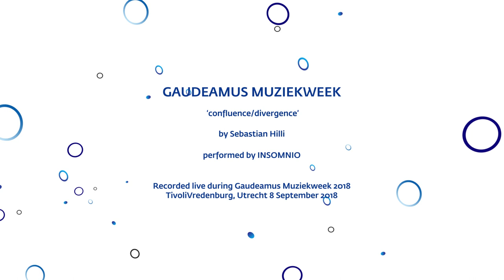'confluence, divergence' by Sebastian Hilli, performed by Insomnio ft. Petri Kumela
'confluence, divergence' by Sebastian Hilli, winner of the Gaudeamus Award 2018, performed by Insomnio ft. Petri Kumela.

Recorded live during Gaudeamus Muziekweek 2018 in TivoliVredenburg, Utrecht, on 8 September 2018.

In the guitar concerto entitled confluence/divergence Finnish composer Sebastian Hilli falls back on the classical form of the concerto. As well as adopting the three-movement form—a fast movement followed by a slow and more tranquil one, finishing off with a cheerful and bouncy final movement—he also applies the associated etymology. ‘Concerto’, which has its roots in the Latin ‘com’ for together and ‘certare’ meaning vying or disputing. In other words a piece of music in which the soloist simultaneously collaborates with the ensemble and plays a solo role of his own, as Hilli’s title would imply. It is a constant interaction between these two poles. This ambiguity is also reflected in Hilli’s choice of title. In his own words: “Dramaturgical tension, instrumentation, textural surfaces, gestures and sound colours are based primarily on the development of confluence and divergence.”

Alongside the guitar as solo instrument, Hilli uses a small and unconventional ensemble made up of flute, percussion, harp and cello. “I found it fascinating to have this untypical sound world and yet to work within the classical form. Form is a very important part of the composing process. The material I use is really abstract; the form provides a kind of flow and intensity that puts the listener in contact with the material and the appearance of the music. The form is recognizable, which means you can concentrate more on the complex material without getting lost.”